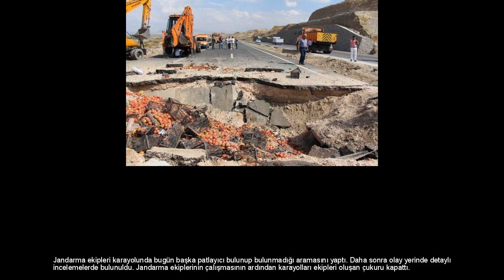İŞTE BATMAN'DAKİ SALDIRININ İZLERİ!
Batman-Kozluk karayolu üzerinde PKK'nın yola tuzak kurmasıyla Nedim Erbay'ın şehit olduğu saldırı sonrası böyle görüntülendi! Batman-Kozluk karayolu üzerindeki Dövecik Köyü yakınlarında PKK'lıların yola tuzakladığı bombayı polis zırhlı aracının geçişi sırasında patlattığı ve polis memuru Nedim Erbay'ın şehit olduğu, 1 kişinin de öldüğü saldırının izleri bugün ortaya çıktı. Şiddetli patlama ardından karayolunda 3 metre derinliğinde çukur oluştu. Çukur, sürücüsü Hamdul Engin'in öldüğü kamyonette bulunan domateslerle dolduğu görüldü. Jandarma ekipleri karayolunda bugün başka patlayıcı bulunup bulunmadığı aramasını yaptı. Daha sonra olay yerinde detaylı incelemelerde bulunuldu. Jandarma ekiplerinin çalışmasının ardından karayolları ekipleri oluşan çukuru kapattı. İşte hain saldırının ardından ortaya çıkan o görüntüler... Sokağa çıkma yasağı sonrası Cizre'de çatışmanın izleriz&lt;br&gt; Şırnak'ın Cizre İlçesi'ndeki sokağa çıkma yasağı 8'nci günün ardından bugünsaat 07.00'de sona erdi ve halk günler sonra sokağa çıktı. Güvenlik güçlerinin PKK'ya yönelik operasyonunda şiddetli çatışmalara sahne olan ilçede görüntü, sokaklarda yüzlerce boş mermi kovanı, hasar gören binalar ve işyerleri, sokaklarda tam kapatılmamış hendeklerle sanki savaştan çıkmış gibiydi. Sokağa çıkma yasağı süresince büyük ilçede yuvalanan PKK'lılarla çatışmaların olduğu Cizre'de yasağın kalkması ile birlikte, ilçede oturanlar bu sabahtan itibaren evlerinden çıkabildi. Cizre'ye günlerdin kapalı olan giriş çıkışlar da başladı. İlçede güvenlik güçleriyle PKK'lılar arasındaki çatışmaların yoğunlaştığı mahallelerde ev ve işyerlerinde hasar oluştu. Bazı binaların duvarları delik deşik olurken, cadde ve sokaklardaki yüzlerce boş mermi kovanları dikkati çekti. İlçenin birçok sokağında PKK'lıların güvenlik güçlerinin girişini engellemek için kazıp... patlayıcılarla tuzakladığı hendeklerin tam kapatılmadığı, ancak bir çok barikatın sokaklardan kaldırıldığı dikkati çekti. Evlerinden günler sonra dışarı çıkabilenler temel gıda ihtiyaçlarını karşılayabilmek için çatışmalardan zarar görmeyen işyerlerine akın etti. İlçenin ana caddesi üzerinde güvenlik güçleri önlem alırken, işyeri sahipleri zarar gören dükkanlarındaki hasarı tespit etmeye çalıştı. İşte sokağa çıkma yasağı kalkan Cizre'den ilk kareler... DİYARBAKIR'DA TERÖR SALDIRILARININ TAHRİBATI ORTAYA ÇIKTI&lt;br&gt; Dün valilikçe 09.30'da ilan edilen sokağa çıkma yasağının bugün 06.00'da sona ermesiyle, 2 polisin şehit edildiği, 6 polis memurunun yaralandığı ilçede PKK'lı teröristlerce gerçekleştirilen saldırıların boyutu her şeyi gözler önüne serdi. Açılan ateş sonucu da caminin kapı, duvar ve camlarının zarar gördüğü belirlendi. Teröristlerce Fatihpaşa, Dabanoğlu ve Hasırlı Mahallesi başta olmak üzere ilçedeki bazı mahallelerde ise esnafın iş yerine silahlı saldırıda bulunuldu. İŞ YERLERİ VE EVLER ZARAR GÖRDÜ&lt;br&gt; Olaylarda zırhlı polis aracına teröristlerce atılan roketatar isabet etti, bir iş yeri çıkan yangında kullanılamaz hale geldi. İlçede kurulan barikatların kaldırılması, kazılan hendeklerin kapatılması için operasyon düzenleyen güvenlik güçleri ve teröristler arasında çıkan çatışmalarda bazı evlerde büyük hasar oluştu. İlçede konteynerlerin devrilmesi ve barikat kurmak için kullanılması nedeniyle çöpler sokaklara saçılırken, ara sokaklarda kazılan hendekler ve kum torbaları ve çöp konteynerlerinden kurulan barikatlar nedeniyle vatandaşlar mağdur oldu. Teröristlerce bazı sokaklarda kazılan hendeklerin arkasına çarşaf ve branda asması dikkat çekti. Sokağa çıkma yasağının kaldırılmasıyla ilçede bir çok iş yerleri açılırken, bazı esnafın ise güvenlik endişesiyle dükkanlarını açmadığı görüldü. Kimi esnaf da bir gün boyunca süren çatışmalardan iş yerinin de zarara uğradığını görünce şaşkınlık yaşadı. SALDIRIDAN DOLABA SAKLANARAK KURTULMUŞLAR&lt;br&gt; Fatihpaşa Mahallesi'nde yaşayan iki kız kardeşin evi saldırılarda büyük zarar gördü. Yaşadıkları korku dolu anları AA muhabirlerine gözyaşları içinde anlatan ve isminin açıklanmasını istemeyen kardeşler, çatışmaların çok şiddetli olduğunu, korktuklarını söyledi.